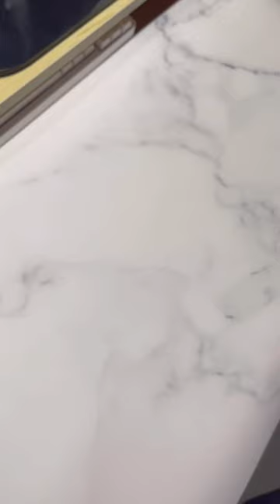SKYLOONG GK108S x demon slayer shinobu keybord build ⌨️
To all the demon slayer fans out there..
Aesthetic wise do be looking real good 😊

ℹ️ Specs
Board: GK108S (Dual Mode)
Keycaps: PBT Demon Slayer Shinobu Cherry Profile
Switches: Jwick R1 tactiles (lubed)